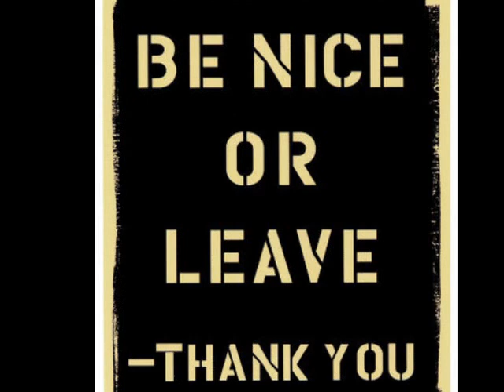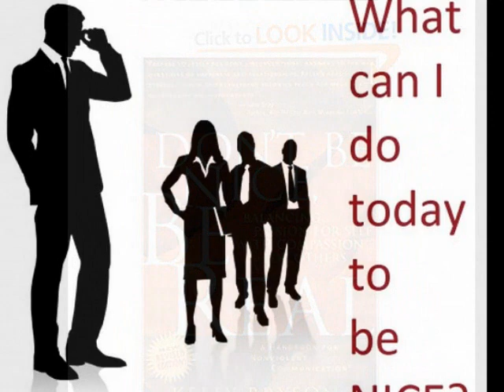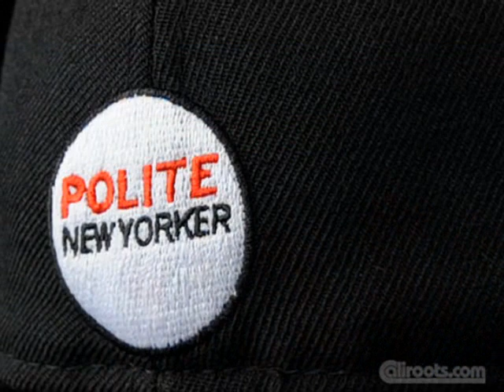Holiness is More than being Nice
Sermon clip from Msgr. Charles Pope, Washington